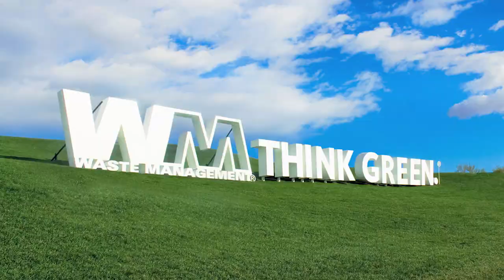Chevron Houston Marathon is Recognized by Council for Responsible Sport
Running moves us. Running brings together people from all walks of life. As a running event, we celebrate the community and a healthier society, economy and environment.

While events are on pause, we're reflecting on how proud we are to be a certified Responsible Sport event, meeting rigorous standards of best practice in social and environmental responsibility. Such achievement  would not be possible without the collaborative effort from all of HOU.